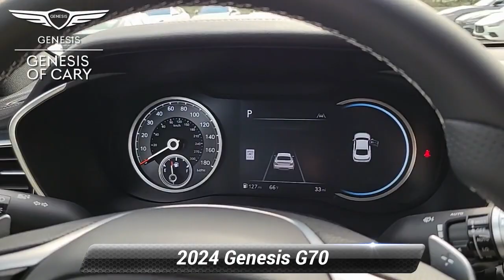New 2024 Genesis G70 2.5T, Cary, NC G701351